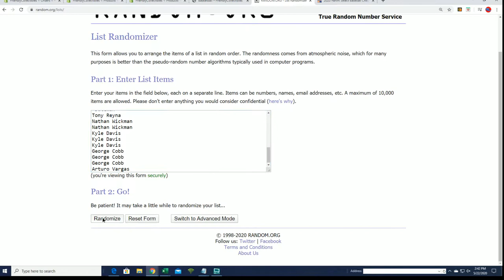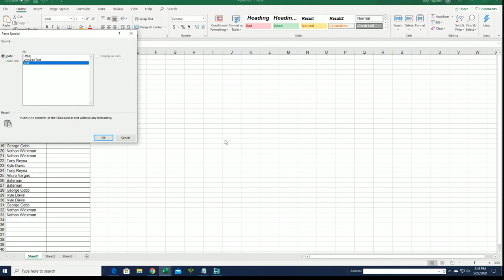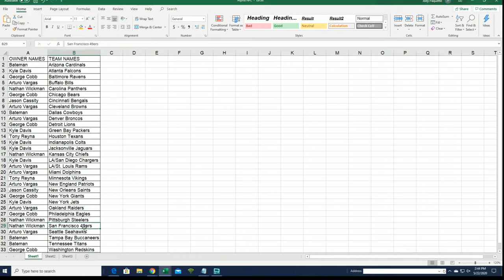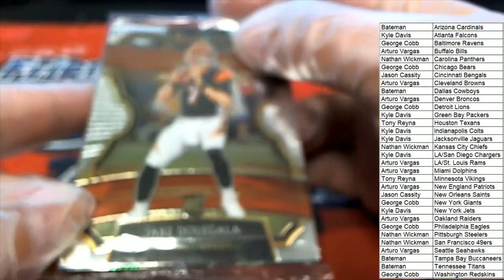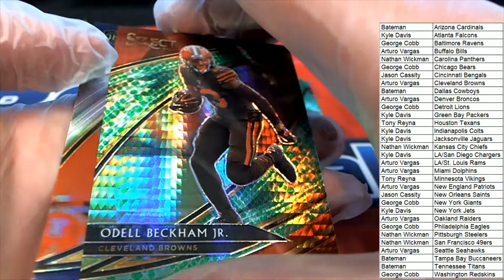2019 Panini Select Football Tmall CHINA Edition ID SELTMALLFB102